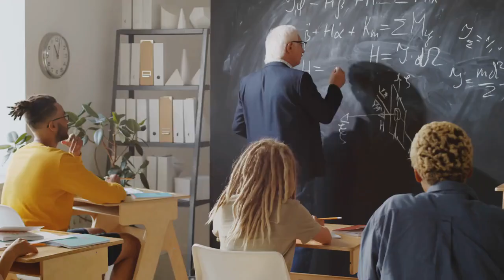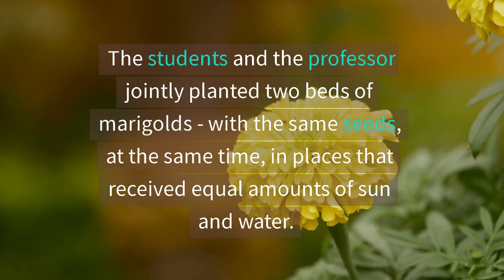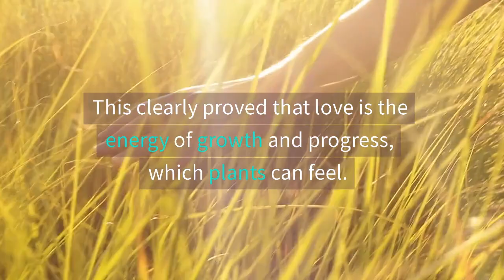The best way of teaching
From a lecture by Prof. Art-Ong Jumsai